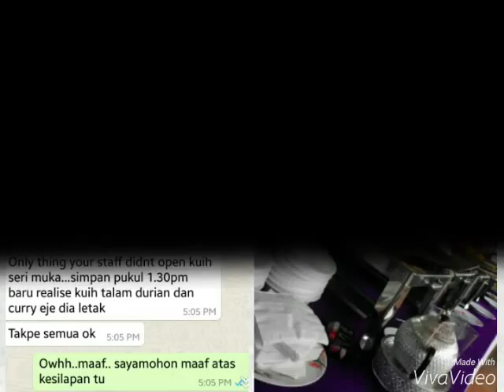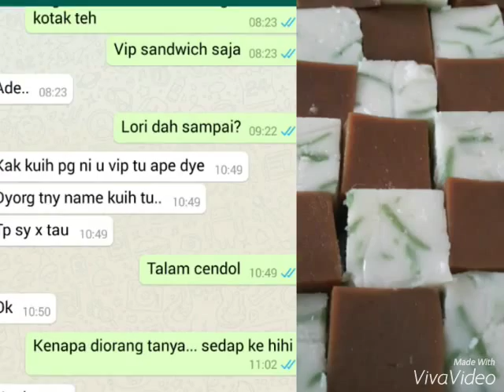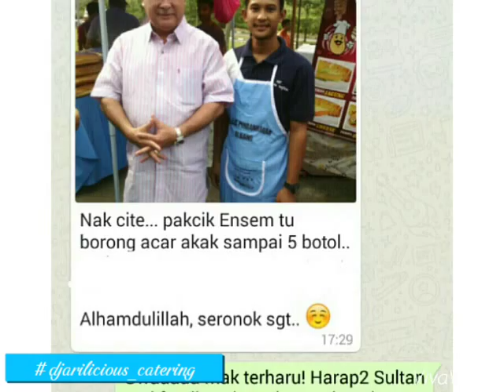Djarilicious_catering @ wedding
Antara majlis 2015/2016